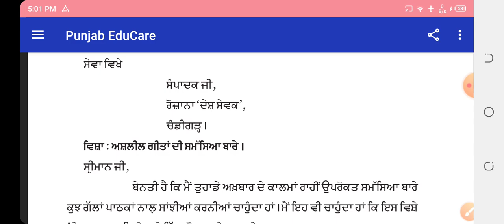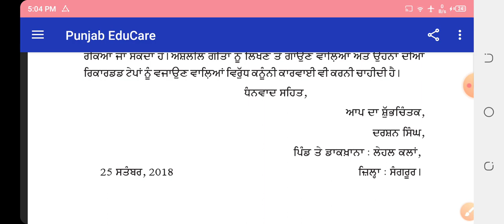CLASS 11 PSEB LAZMI PUNJABI PATRA 4 AKHBAAR DE SANPADAK NU PATTAR ASHLEEL GITAN DI SAMASYA BARE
ਅਸ਼ਲੀਲ ਗੀਤਾਂ ਦੀ ਸਮੱਸਿਆ ਬਾਰੇ